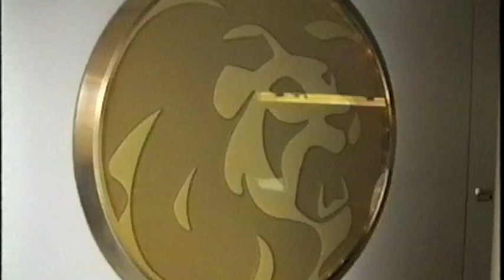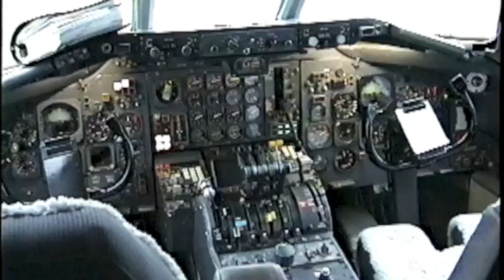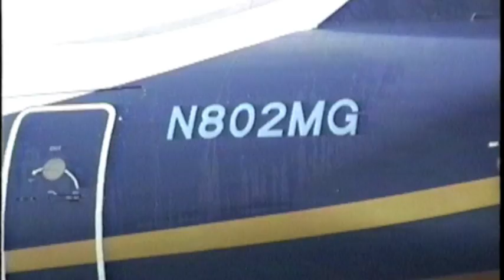A look inside MGM GRAND AIR Douglas DC-8-62 N802MG (1992)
This video is from the JUST PLANES Boston Logan Airport VHS!